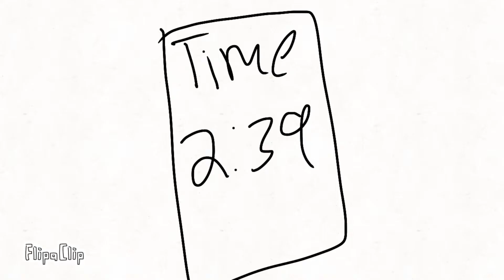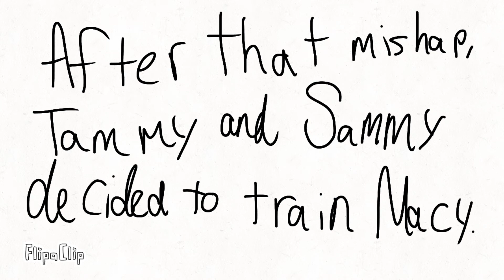BmdToons S12 E2: Tammy, Sammy, and the Dog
Synopsis: Tammy and Sammy get a new dog, and they learn what it’s like.